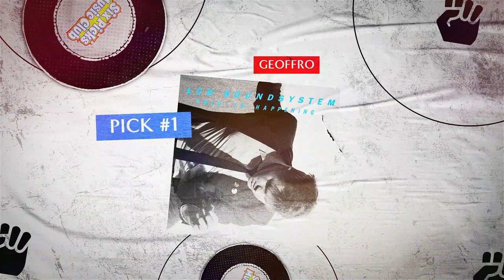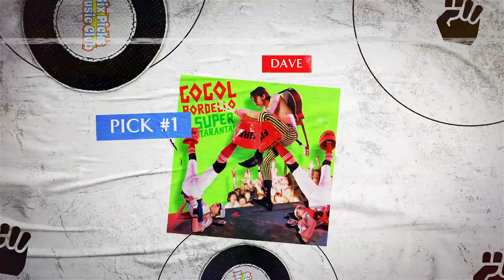Festival Finds | Six Picks Music Club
Episode 011: As SXSW looms large, Geoff, Russ, and Dave take a nostalgic trip down memory lane, reminiscing about their most epic music festival experiences. Prepare for tales of unforgettable moments and the soundtrack of these adventures, featuring past festival darlings like LCD Soundsystem, Secret Machines, Bishop Briggs, The Gaslight Anthem, Blind Pilot, and the infectious energy of Gogol Bordello. Whether you're a seasoned festival pro or a curious newcomer, this episode will leave you yearning for the live music experience and ready to embrace the spirit of SXSW.